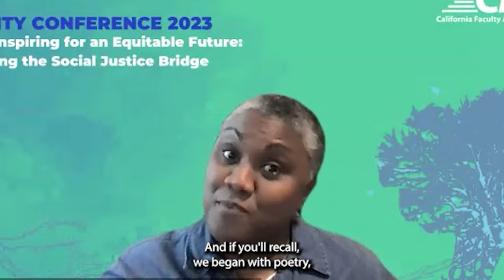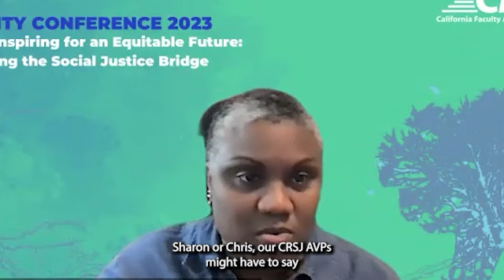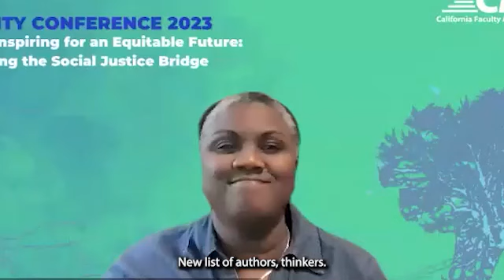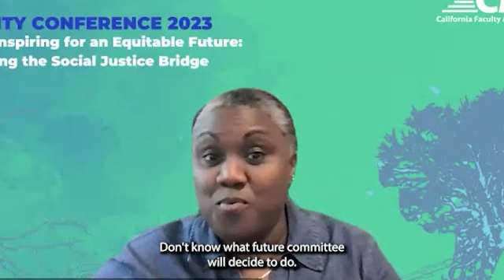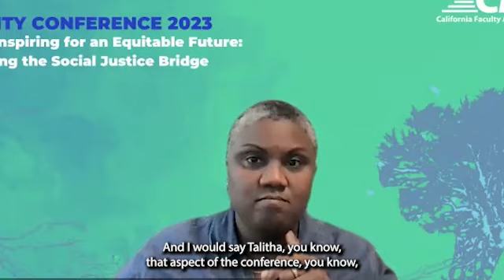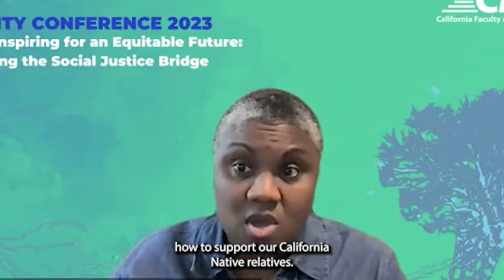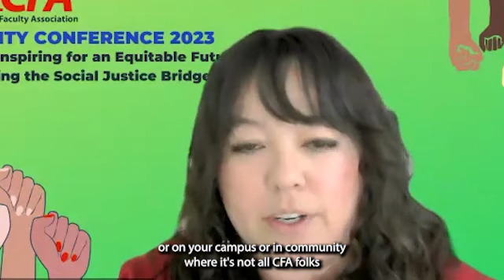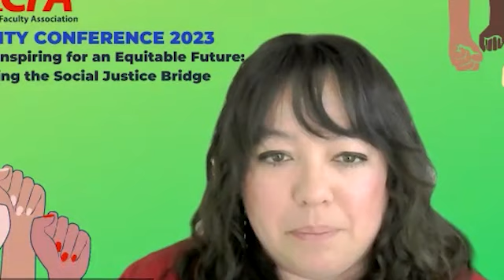A Closing Reflection: CFA’s Equity Conference 2023 - Featured: Equity Tri-Chairs & CRSJ Co-Chairs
A conference reflection on CFA's 2023 Equity Conference and what's to come next year.

0:00: Opening
1:29: Tri-Chair Introductions
2:39: Tri-Chair Reflections
8:28: CRSJ AVPs Reflections
17:35: CFA President Reflection
21:23: Recap of Conference
24:04: Envisioning Equity Conference 2024
32:33: Participants Reflections

Equity Conference is a chance for CFA members to connect for co-liberation. The now-annual event reflects the concerted efforts undertaken in the last several years to center Anti-Racism & Social Justice in all things CFA, beginning with the recognition that racism and white supremacy is institutionalized in our organization and a commitment to what we began calling our Anti-Racism & Social Justice Transformation.

CFA is an anti-racist, social justice union of 29,000 faculty members at the CSU.